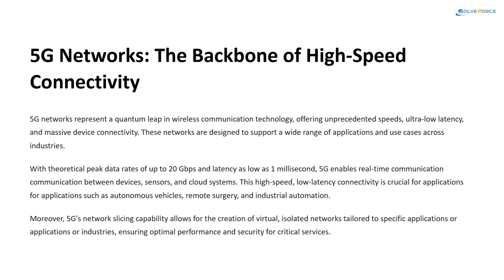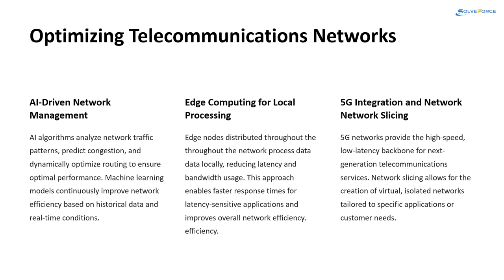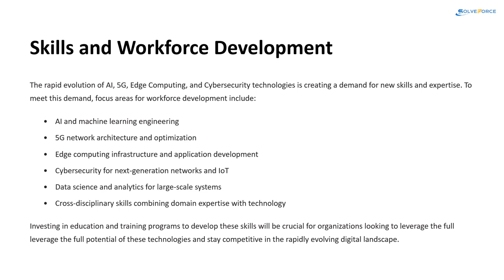AI, 5G, Edge Computing, and Cybersecurity: Building Resilient Networks